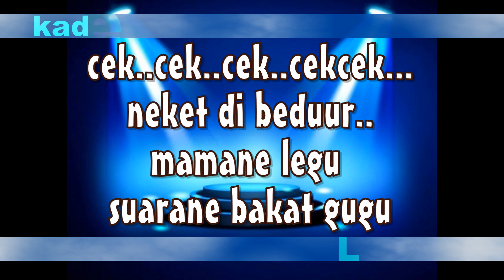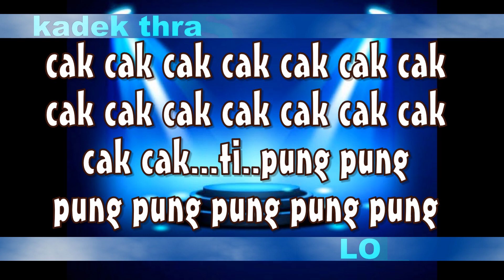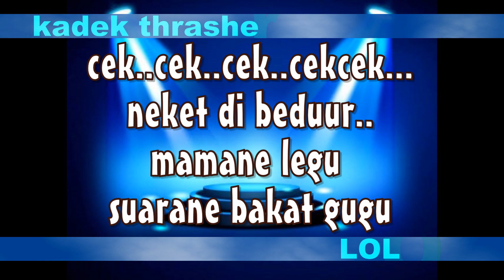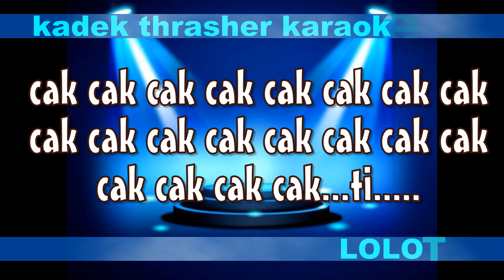cekcek karaoke lolot band